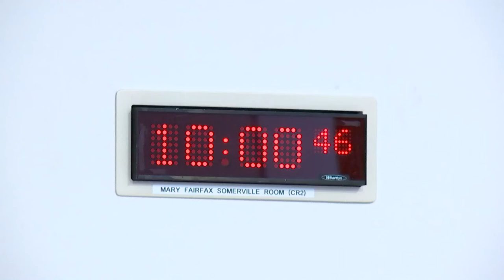Rural Affairs, Islands and Natural Environment Committee - 20 April 2022